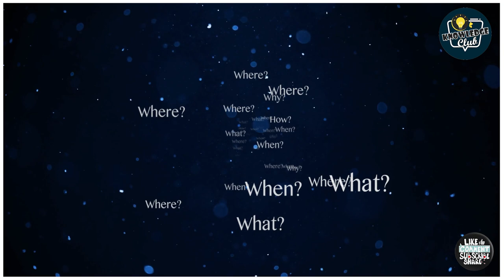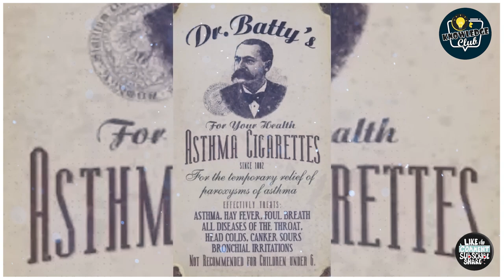आप भी जान लें..... सिगरेट से है सेहत को फायदे US कंपनी ने किया दावा.. | Knowledge Quotes Club